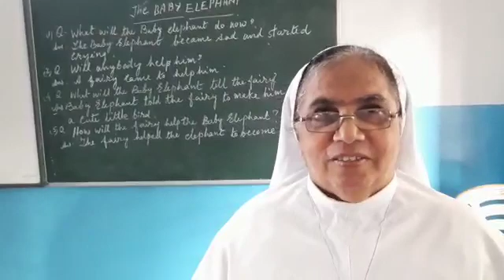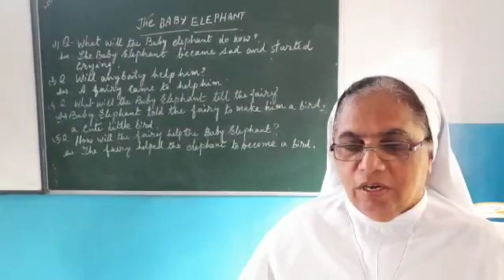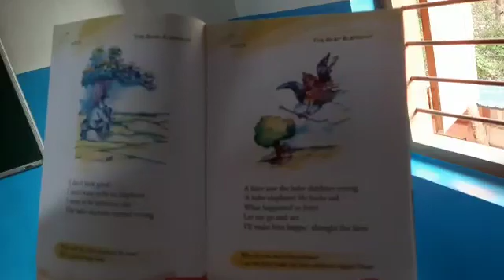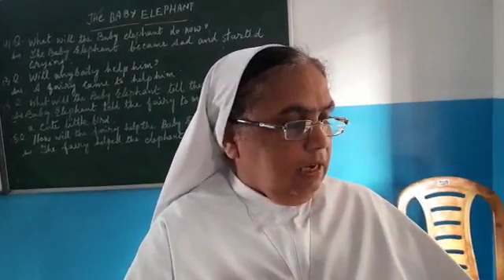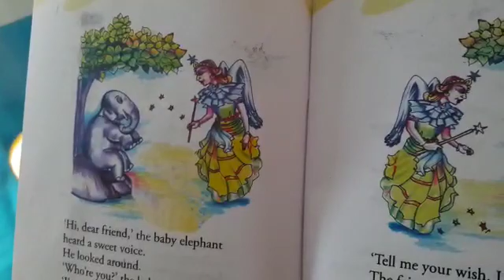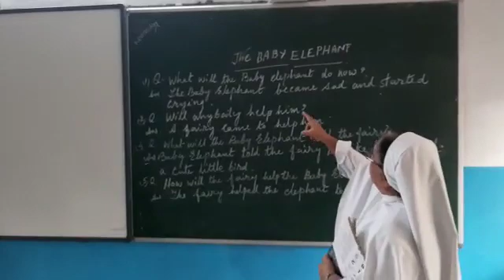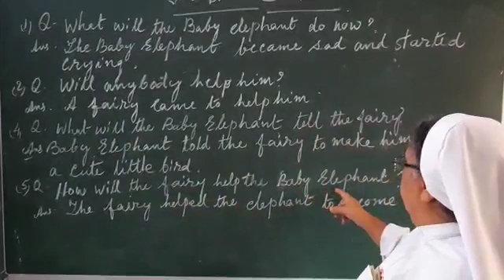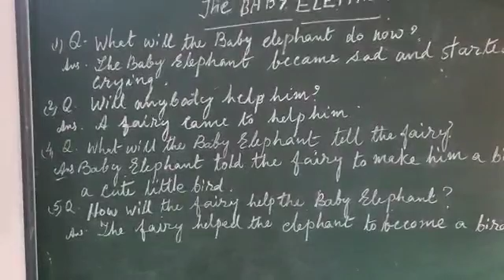English_std-1: session-50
study material